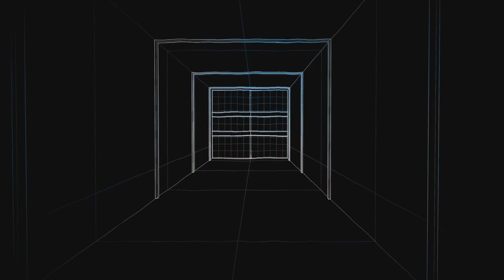FAR CRY 3: CLASSIC EDITION Walkthrough Gameplay Part 18 TRIPPLE DECKER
This is the third instalment in the series remastered for PS4. Our hero, Jason Brody, is fighting his way to save his friends from pirates in an attempt to escape the island they are located on. Thank you for your support. :)